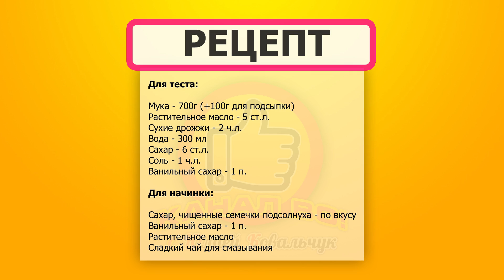Булочки-Розочки Постные | Rose Buns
Пошаговый рецепт постных булочек 👍🍞

РЕЦЕПТ

Мука - 700г (+100г для подсыпки)
Растительное масло - 5 ст.л.
Сухие дрожжи - 2 ч.л.
Ванильный сахар - 1 п.

Для начинки:

Сахар, чищенные семечки подсолнуха - по вкусу
Растительное масло
Сладкий чай для смазывания
РЕКОМЕНДУЮ ПОСМОТРЕТЬ

МОИ ПЛЕЙЛИСТЫ